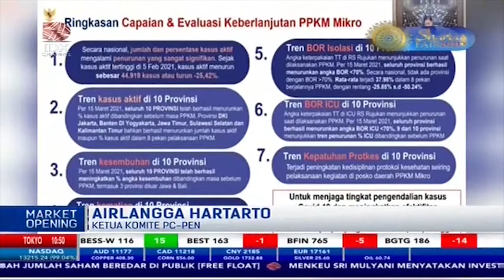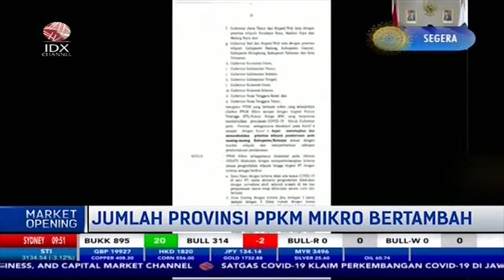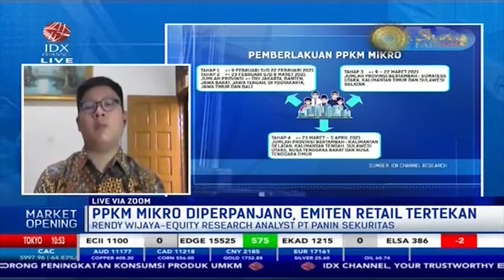Jumlah Provinsi PPKM Mikro Bertambah Jadi 15 Provinsi